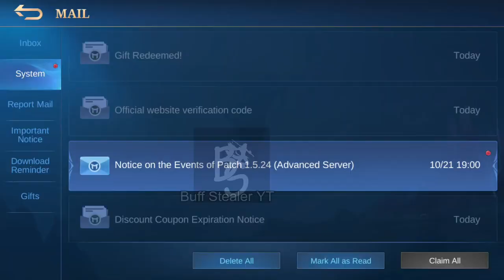NEW REDEEMPTION CODE | Karina Hero + Karina Epic Skin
•Are you pro?
*No.
•Current Rank?